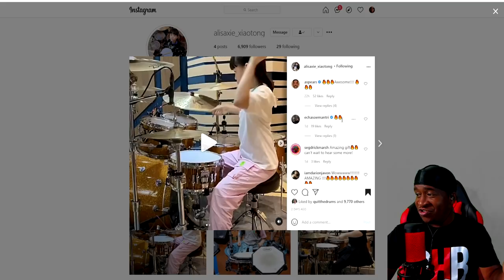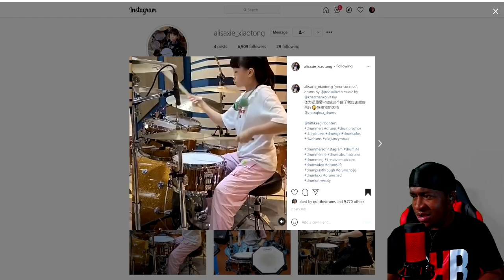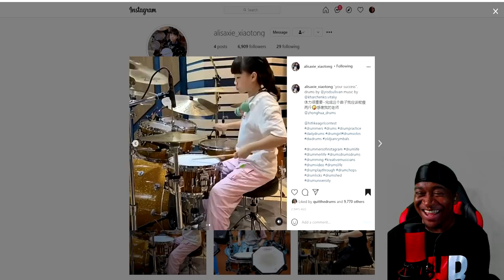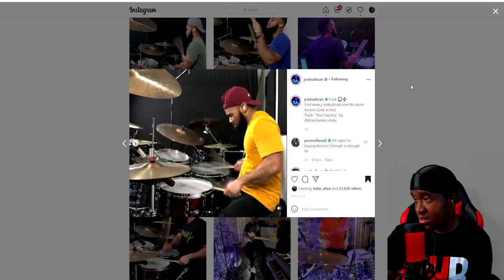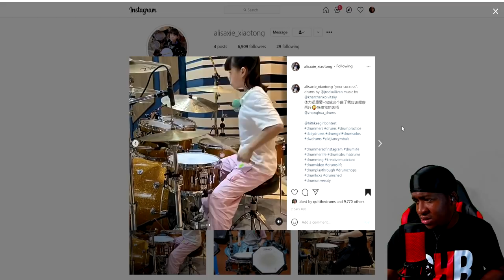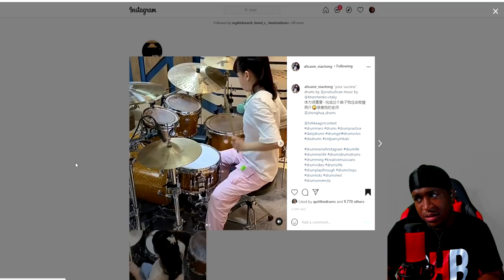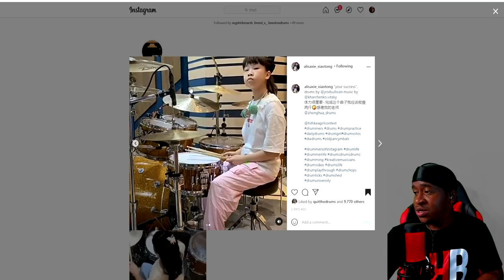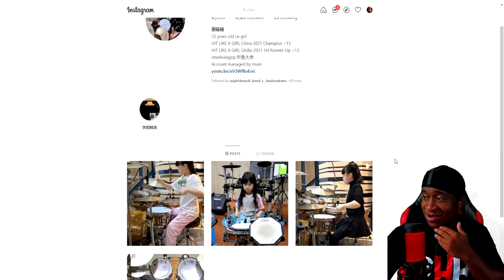THIS 12yr OLD GIRL JUST BLEW MY MIND!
Get You Some HEAT! -

SWEETWATER JUST CAMEOUT WITH  SOME GREAT DEALS  CLICK HERE!